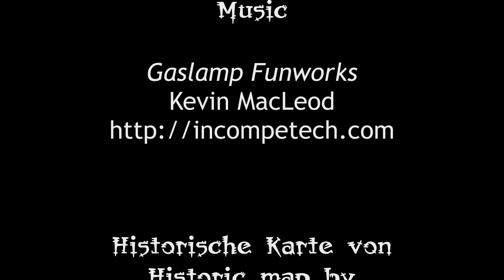Patriotism [Surviving Germany]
The Germans are not known for their nationalistic tendencies, because they don't have any. Instead, they have regional pride. Here's a basic run-down of the facts you need to know to understand this aspect of German life.